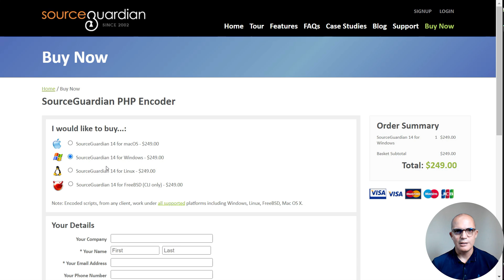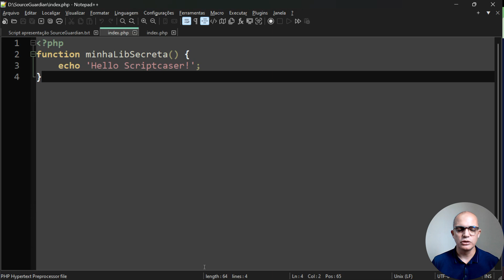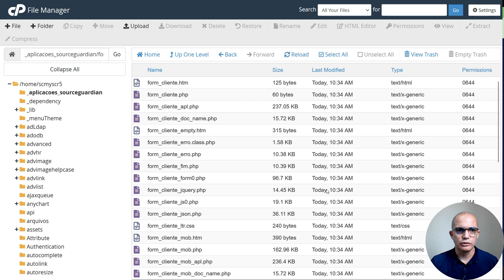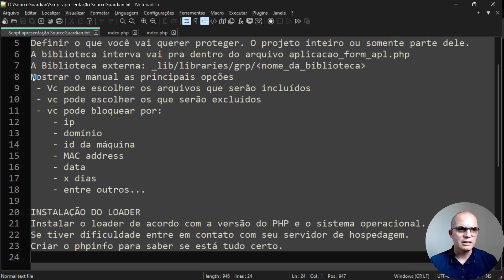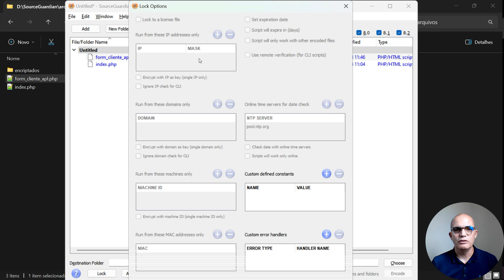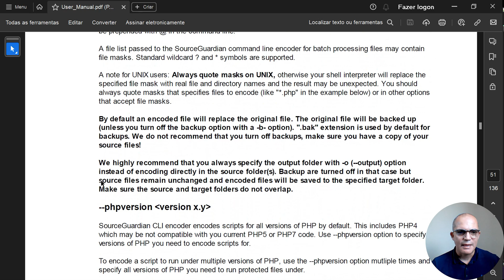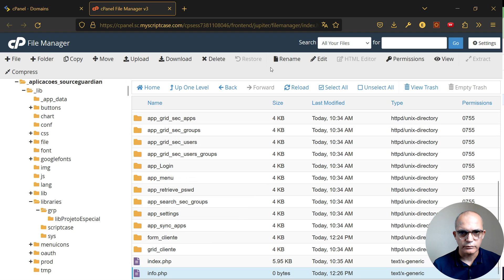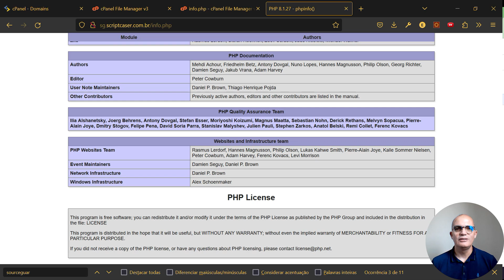Scriptcase - Como proteger seus códigos PHP com o SourceGuardian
Neste vídeo vamos ensinar como proteger seus códigos usando o SourceGuardian.  O SourceGuardian é um software  que permite codificar, compilar e criptografar scripts php com segurança. Desta forma, você protegerá seu código-fonte contra visualização e edição.
00:08 Apresentação
00:39 Limitações da versão de teste
01:00 Custo e exemplo de uso do Scriptcase
01:55 Formas de bloqueios
02:52 Loaders como funciona
03:22 Como ativar os loaders?
03:43 Exemplo de código protegido
04:33 Tamanho do arquivo encriptado
05:23 Apresentação do projeto
05:50 Códigos a serem protegidos no formulário
07:05 Onde ficam localizados os códigos personalizados na aplicação de formulário do Scriptcase
09:37 Preparar os arquivos a serem encriptados
09:58 Formas de encriptar códigos: GUI ou CLI
10:43 Criar projeto
11:22 Opções de bloqueios
12:35 Realizando a criptografia
13:15 Exibindo os arquivos encriptados
14:02 Manual PDF
15:02 Por que usar o SourceGuardian via CLI
16:14 Upload de arquivos criptografados
17:17 Conferindo se o Loader está instalado através do phpinfo()
19:12 Finalização

Scriptcase - A ferramenta low-code de desenvolvimento web mais eficiente do mercado, Crie sistemas web completos integrados com Business Intelligence em minutos!